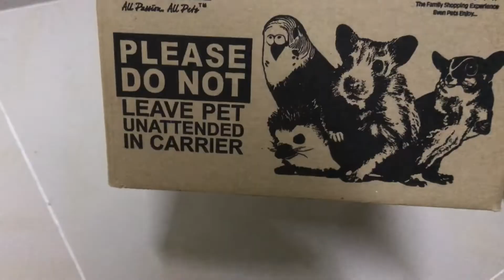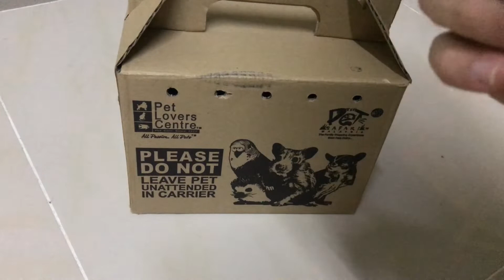Cara Suap Makanan Anak Burung Merbok Kampung - Cara Meloloh Anakan Perkutut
Cara suap makanan anak merbuk kampung ! Haaa kalini aku nak rescue anak burung merbuk kampung dari mati kena makan ! Induk merbuk bertelur 2 biji tapi mati sbab kena makan. Jadi aku rescue la.. jadi dalam
Video kalini aku nak ajar korang cara suap makanan ke anak burung supaya korang boleh selamatkan anak burung dari mati...